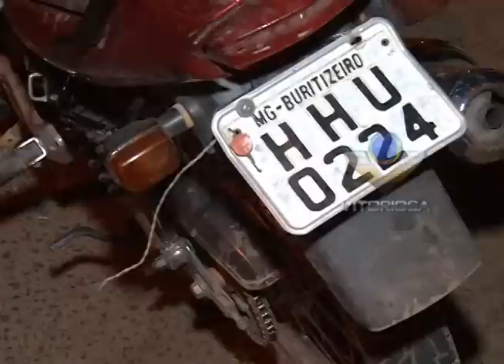Dupla é presa com moto roubada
Videorreportagem de Bruno Rocha para o Linha Dura de 31/08/2012